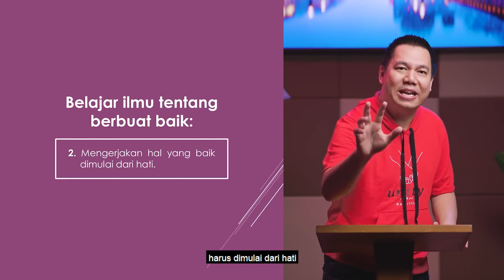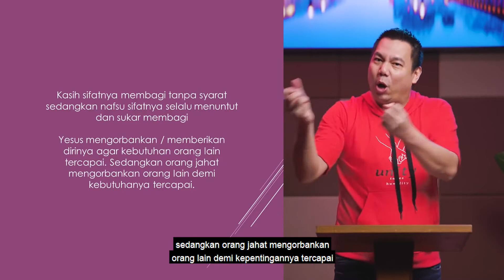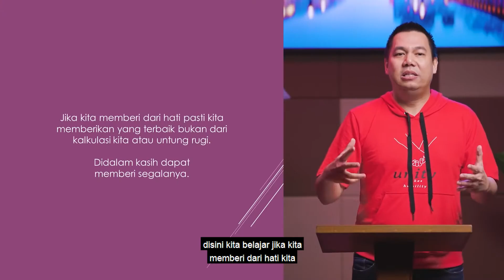Hati yang baik - Yoanes Kristianus